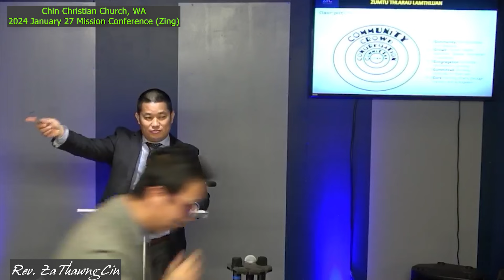Rev Za Thawng Cin CBCUSA Mission Equip Conference CCC, WA 2024 Jan 27 Zaan Cawnnak